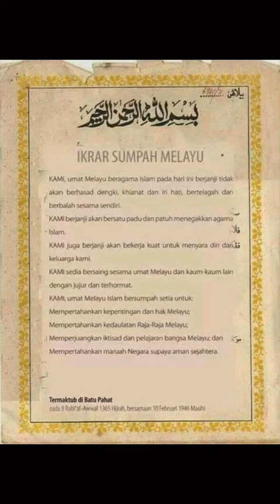Mars BANGSA MELAYU Terbaru . Copy Copy Paste Share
melayu melayukepri melayuindonesia sumbar minangkabau Akhirnya Benar2 Kurasakan Yang Dialami Leluhur ku Saat Kerajaanya Dibinasakan Sampai Hanyalah Tersisa Mande Kami NAN TERDZALIMI DI Era Kesultanan Tak Bertahta Lagi.

Maaf Saya Cuma Menulis Pencapaian DAN Coba Menuliskan Perasaan Leluhur Nan Aku Alami Juga.
Moga Sdraku Sdriku Tak Asal Berkomentar.
Karena  Yang Merasakan Hanyalah PEWARIS  SAKO.  Walaupun Sdraku Sdriku Seiring Berjalan Denganku. Walaupun Salapiak  Sakatiduran.  INI KADAR SAKO BA SAKO.

JADI APA YANG ADA DI STATUS INI CUKUPLAH SDRAKU SDRIKU SIMAK SELENGKAPNYA SAJA.
JANGAN BERKOMENTAR APA2.

Andi Sang Sako Khalifah HATURKAN GOODBYE  MINANG SELAMANYA

. *BAIBO HATI AMBO , BIALAH RANTAU AMBO PAJAUAH , BIA LAH NAK NYO HOYAK GAMPO , BIA LAH NAK NYO TIMBUN GALODO, BIA LAH NAK NYO TELAN AIR LAUT, BIA LAH NAK NYO BAKA ASAP DAN LAHAR GUNUNG MERAPI LAH MINANG DU LAI , BIA LAH NAK MAKIN PASIAK MUSYRIKUN, MUNAFIKUN, KAFIRUN KEDEPANNYA.

Andi Sang Sako Khalifah . *Sekilas Kesimpulan Salamoko Sedari 31.OKT.2021 - 18 Jan 2022*

Andi Sang Sako Khalifah *Dengan Bukti2 Sangatlah Nyata ini Sejauh ini Tak Ada Yang Peduli , Walau Saya Tinggakan istri dan Anak Selama 3Bln* Keliling Sumbar

Andi Sang Sako Khalifah . *MAAFKAN HAMBA YA SDRA SDRI YANG KITA SAMA2 GANTUNGKAN SEGALA HARAPAN BAIAK KA NAN KUASO*

Enam Hal Yang Ditentang MANDEH SITI MANGOPOH RASYID Salingka  BUKIK BUNIAN.

Enam SYARAT UTAMA BOLEH JABAT GELAR PANGULU DATUK DI MINANG ERA VOC HINDIA BELANDA LALU Almarhummah  Wafat DAN Berkelanjutan  ERA JEPANG HEIHO ERA BELASTING YANG DI TENTANG MANDEH SITI MANGOPOH . Bahkan  Sampai SaatiniBerkelanjutanDengan Modus Berbeda Sebabnya Tapi Akibatnya MALAHAN LEBIHMIRIS MELEBIHIDARIPADASAMA.:

( 01). FITNAH DAN BUNUH PARA MUBALIGH.
(02). BINASAKAN KETURUNAN ERA KERAJAAN  / KESULTANAN.
(03). PERKOSA DAN JUAL WANITA MINANG PLUS LARANG PAKAI SINGULUANG BATU ( HIJAB )
(04). PUNGUT BELASTING SECARA KEJAM.
(05). USIR DARI DALAM MINANG ORANG2 KRITIS CADIAK PANDAI.

Dengan Sama Sadar Realitanya Sejarah.  Beberapa Hal ini Tentunya  Sama2 Kita Maklumi  :
Para Tokoh Masyarakat Adat,  Budaya,  Agama  Era Jajahan Dinasty  TAN , KhubBilai Khan  , Chollaa ,Portugis,  Inggris,  Belanda,  Jepang  DI NKRI INI .
Yang  BERGELIMANG HARTA,  Yang Dapat Menjabat Jabatan  Sebagai Pemegang  Kekuasaan Sedari  Level  Taratak,  Dusun,  Koto,  Nagari,  Negara  Adolah  Yang Sedang  Bermain  Saat ini .
Apakah Mereka2 itu Keturunan  Era PENJAJAH itu  ? .

Realitanya  Struktur,  Syistem,  Gelar,  Hukum Yang Berkelanjutan Terjadi SAMPAI saat ini  Adalah Sangatlah  MIRIP DENGAN ZAMAN DULU . Titik.